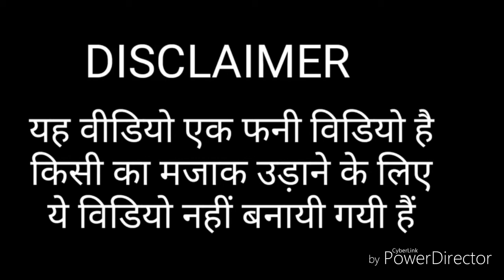gaadi wala aaya ghar se kachra nikal | funny song 2018 | dubbed bollywood comedy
Gaadi waala aaya ghar se kachra nikal
Funny Bollywood song
Dubbed Bollywood song 2018
Funny dubbed song 2018
Gadi wala aaya ghar se kachra nikal Funny song 2018
Dubbed Bollywood funny 2018
Dubbed Bollywood comedy,